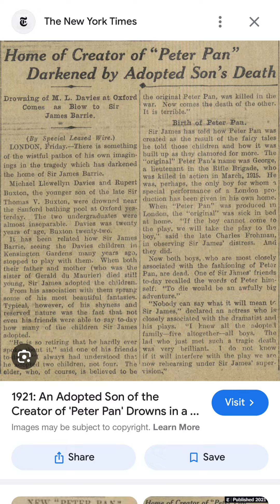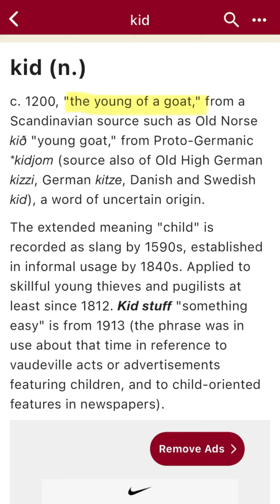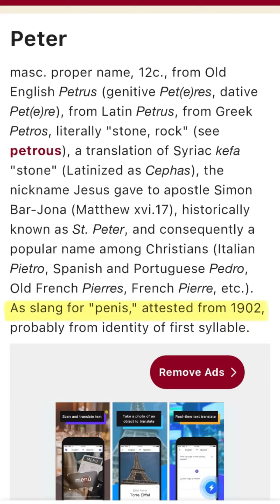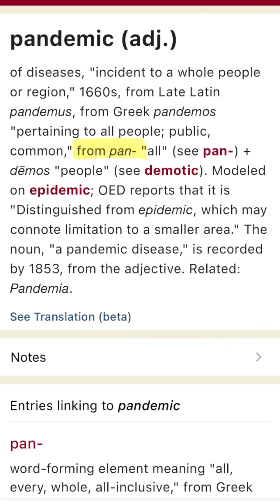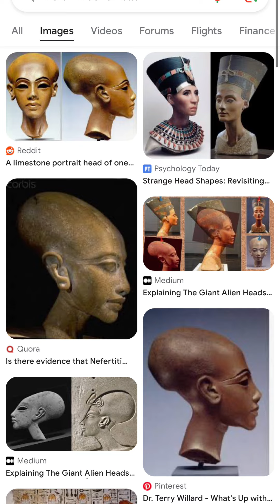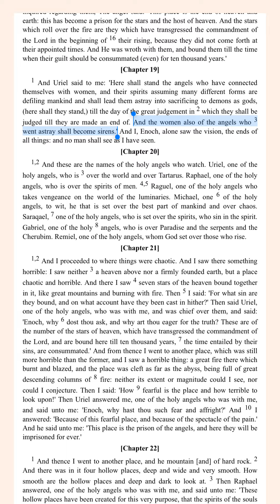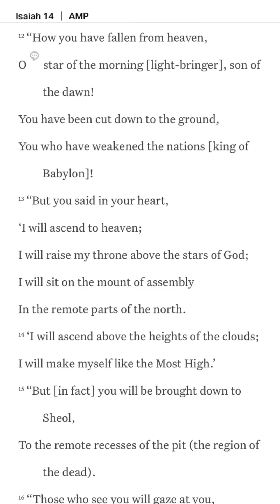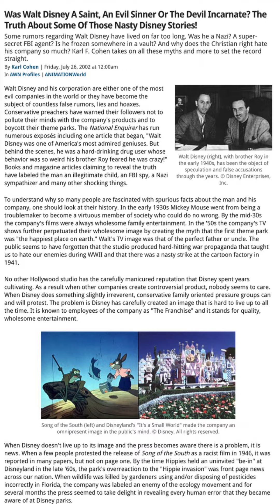The true story of Peter Pan and the Nephilim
The true story of Peter Pan the history of the nephilim uncovered. Hiding the goat god pan under the vail of lies